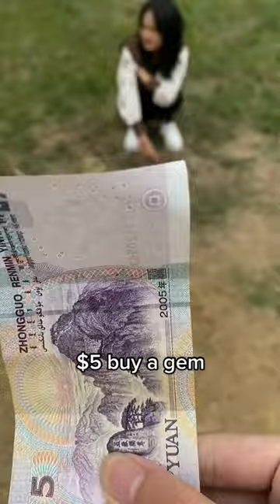5$. Buy agem!crystal